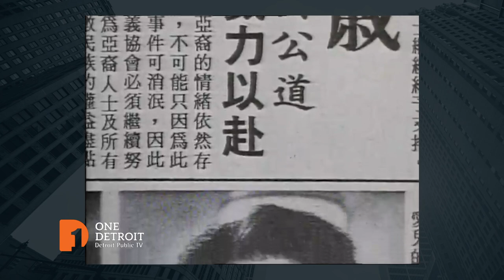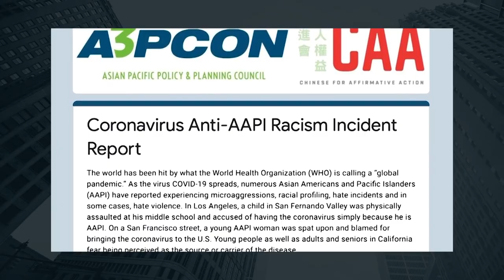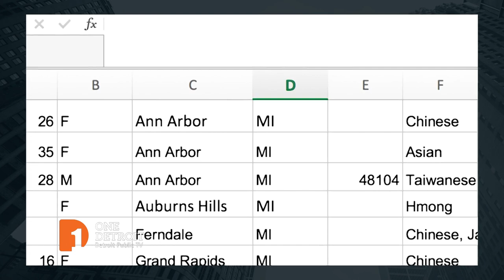Asian Americans: From Vincent Chin to COVID-19 | One Detroit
One Detroit takes a look at what some Asian Americans are experiencing and how it connects to an incident here in Detroit nearly 40 years ago.  Bill Kubota talks to journalist Ti-Hua Chang, San Francisco State University Asian American Studies professor Dr. Russell Jeung and Michigan State Representative Padma Kuppa from Troy in Oakland County.

Visit OneDetroitPBS.org for more COVID-19 updates